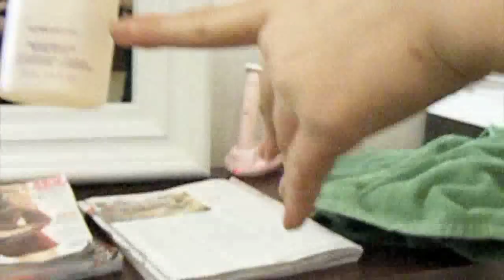BYU TI Salon Santa Monica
byu-ti website!

They always have great specials!
$25 off your first visit!

byu-ti on Facebook!

byu-ti on Twitter!